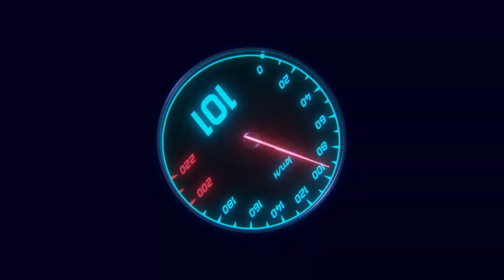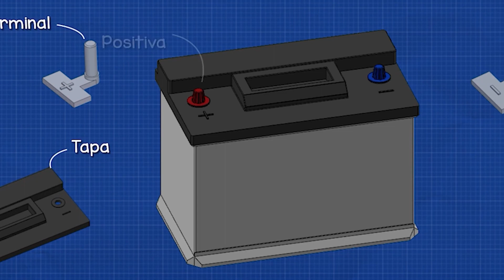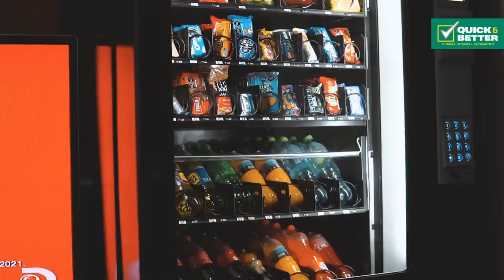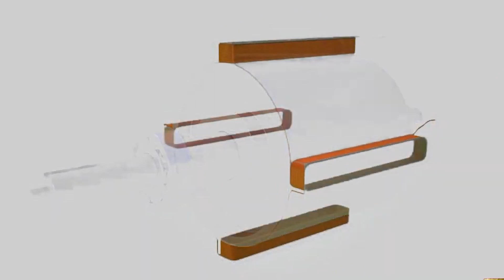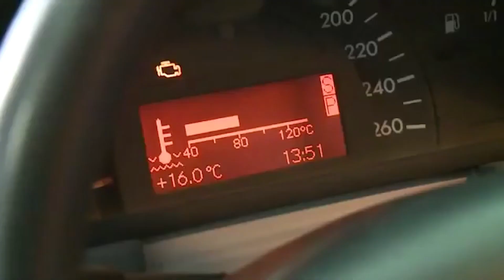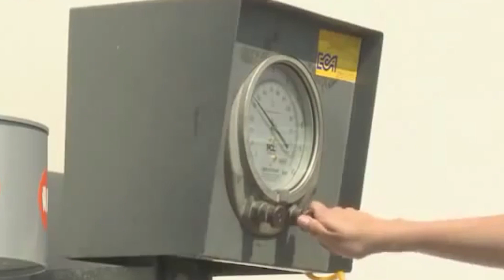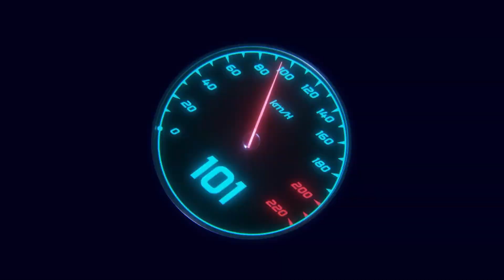6 SECRETOS QUE MECANICOS NO QUIEREN QUE SEPAS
6 problemas comunes de motores a combustión interna y como solucionarlos o prevenirlos y ahorra miles en mecánicos, repuestos y refacciones.